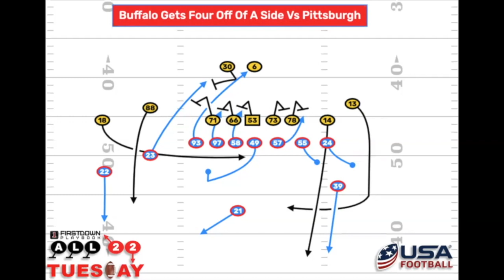Buffalo's A Gap Mug Nickel Blitz Confuses Pittsburgh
The Bills had the Steelers' number on this pressure Sunday night as it resulted in this sack and the game clinching interception with two minutes left in the game.